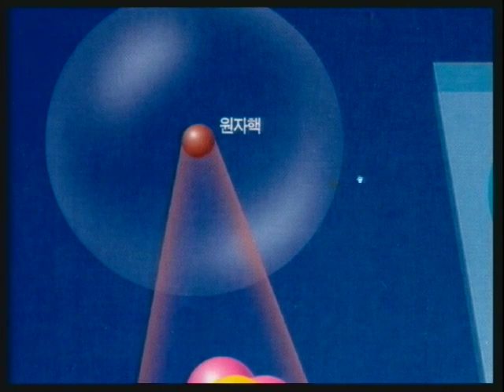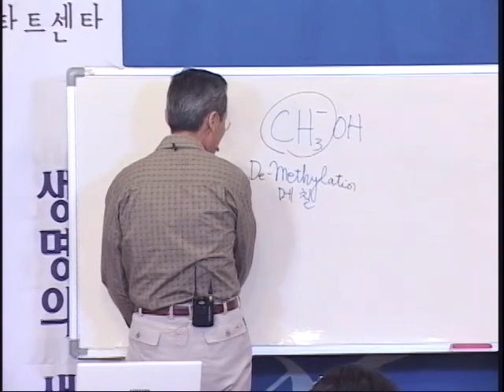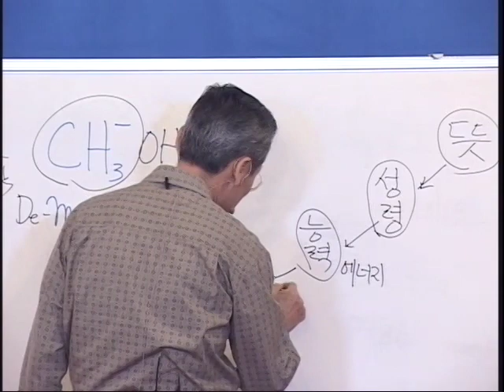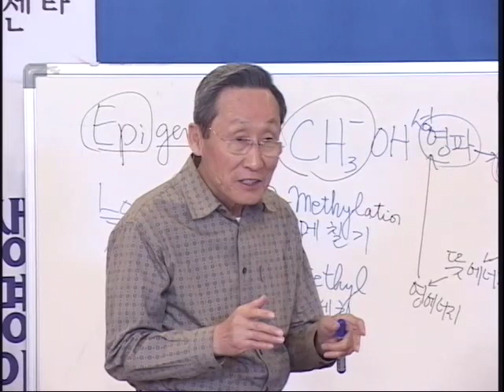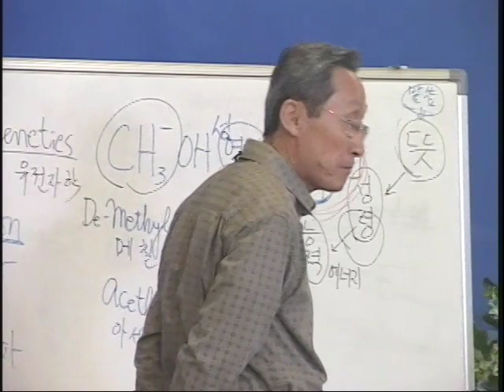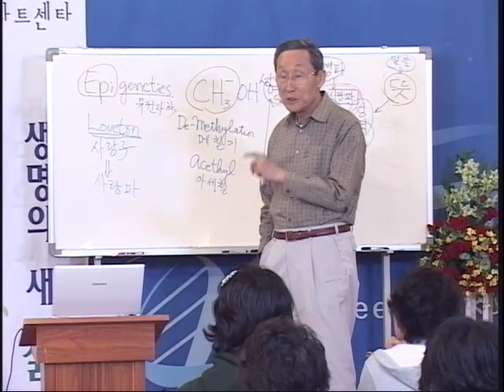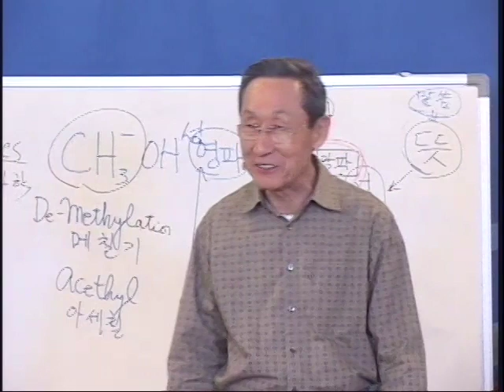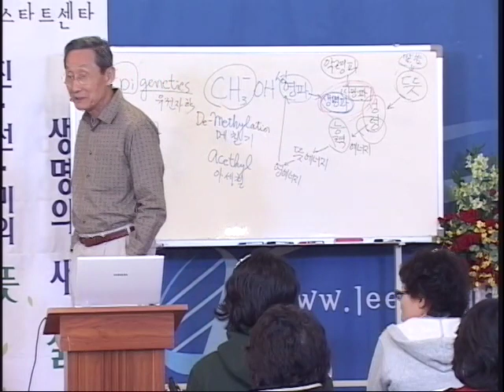성경과 과학 13기 04 메칠기와 생명파